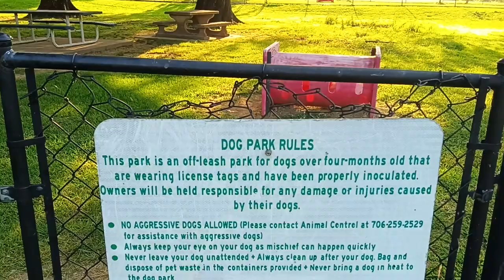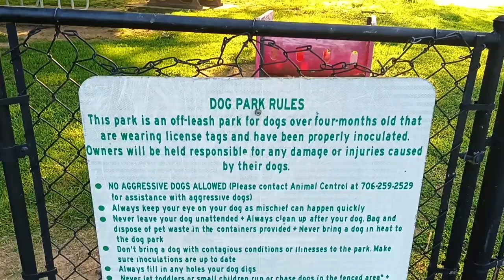1ST AMENDMENT AUDIT - MAJOR DAMAGE ALL FROM EXTREME RAIN - 🦅 NICK AUDITS - 🔥🔥